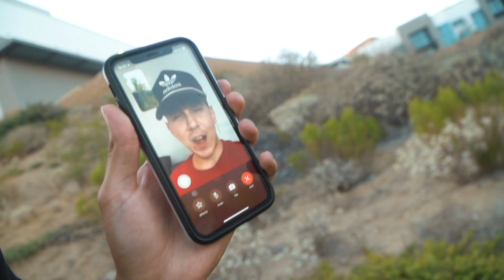We Shouldn't Have Done This...Model Rockets Gone Wrong!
Decided to go out and buy some ROCKETS! It didn't go as planned! Hope you guys enjoy the video!